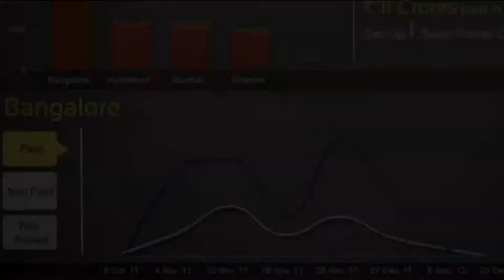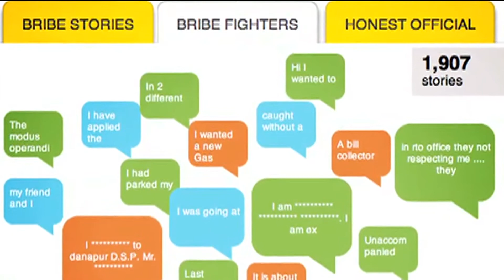Over 3 million visitors, over 3 million voices against corruption